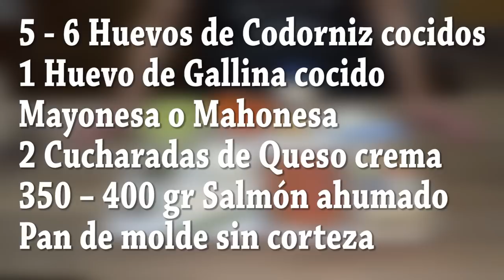TRONCO DE SALMÓN EN PAN DE MOLDE ESPECIAL NAVIDAD - Recetas paso a paso, tutorial. Loli Domínguez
TRONCO DE SALMÓN EN PAN DE MOLDE ESPECIAL NAVIDAD.

Aunque lo podemos preparar en cualquier época del año sea verano o invierno es un acierto seguro porque esta delicioso y lo podemos tener preparado con horas de antelación a servirlo y con su presencia tan bonita sorprenderemos a nuestros invitados. Además solo tendremos que estar 10 minutos delante de los fogones ya que no necesita ni horno ni más cocinado, solo el tiempo justo de cocer unos huevos y listo.
Ingredientes del Tronco de salmón en pan de molde especial Navidad:
5 – 6 Hojas de Lechuga
12 Palitos de Cangrejo (Surimi)
10 -12 Pepinillos pequeños en vinagre
1 Cucharada de Alcaparras en vinagre
Trozo de cebolla (1/8 de cebolleta grande o cebolla)
4 – 6 Ramitas de Cebollino
5 - 6 Huevos de Codorniz cocidos
1 Huevo de Gallina cocido
Mayonesa o Mahonesa
2 Cucharadas de Queso crema
350 – 400 gr Salmón ahumado en lonchas
Pan de molde sin corteza
Ingredients of smoked salmon roll on bread, Christmas special:
5 - 6 Lettuce leaves cut into small pieces
12 Crab Sticks (Surimi)
10-12 small pickled gherkins
1 tablespoon pickled capers
Piece of onion (1/8 large onion)
4 - 6 Chives Twigs
5 – 6 Cooked Quail Eggs
1 Cooked Chicken Egg
Mayonnaise
2 tablespoons cream cheese
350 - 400 gr Sliced smoked salmon
Sliced bread

Vector de Logos creado por BiZkettE1